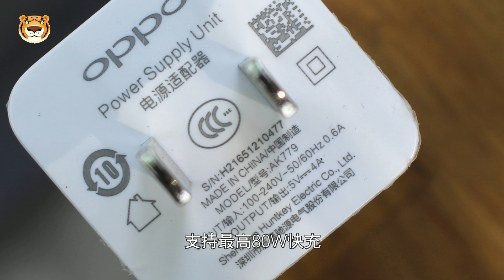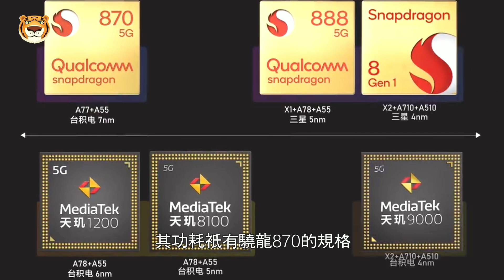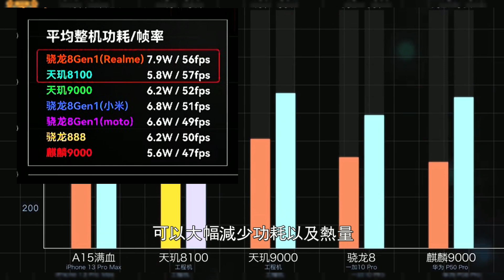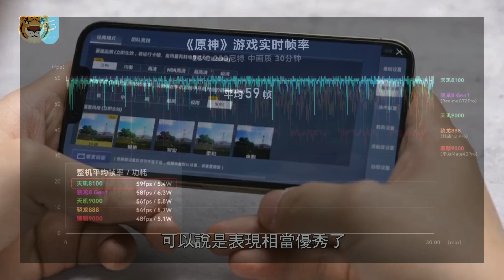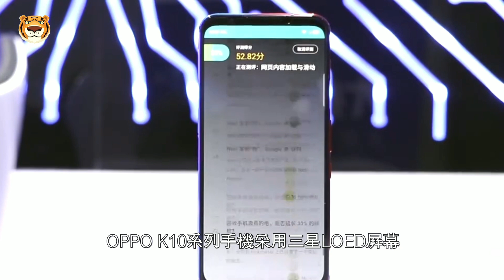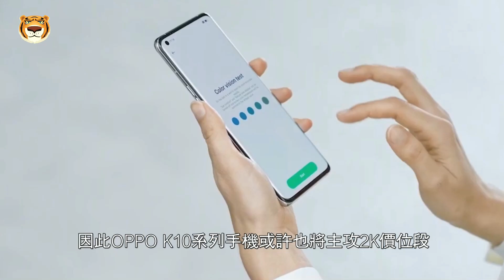这次联发科稳了！全新天玑8000《原神》近满帧，功耗干翻骁龙888，网友：等一手OPPO K10【Technic Tiger】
0:00 OPPO K10系列将首批搭载天玑8000系列芯片
1:04 天玑8000系列的芯片表现惊艳
3:27 OPPO K10系列手机配置